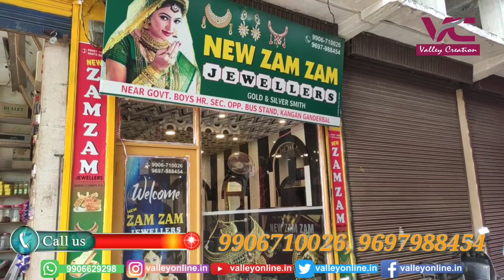Heavy fire damages several residential sheds, houses in Sheikh Colony in parimpora area of Srinagar